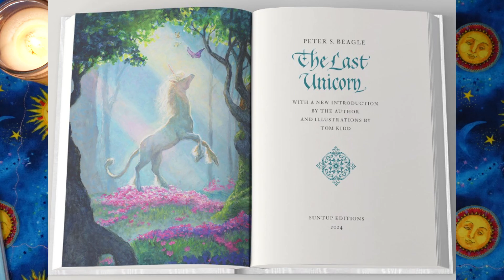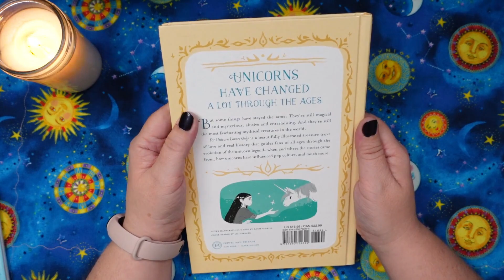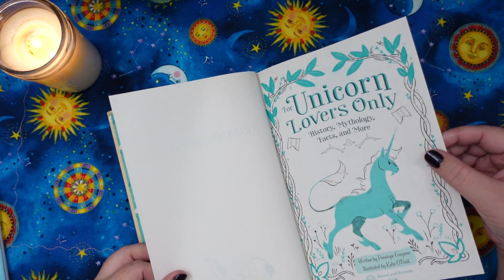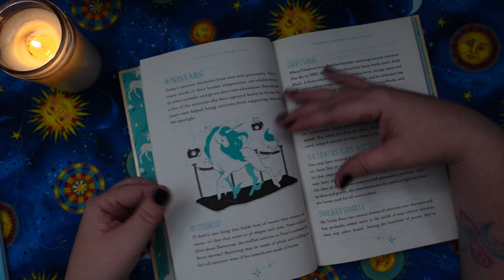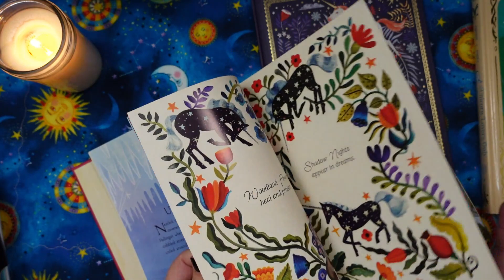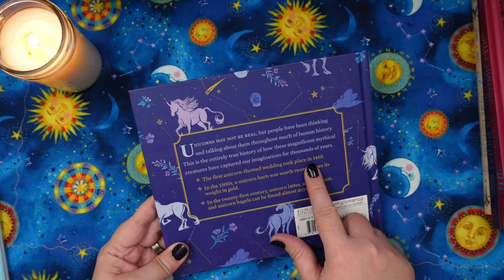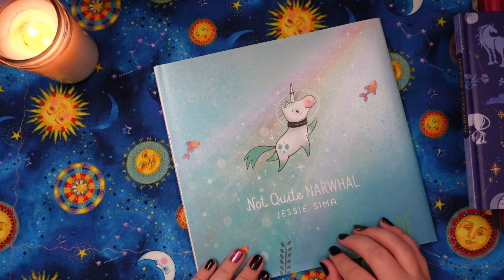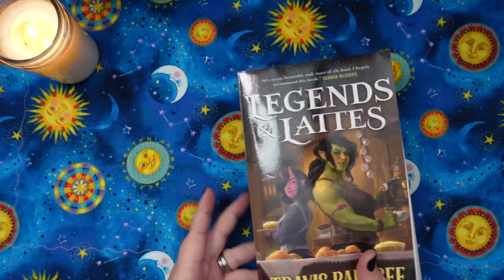UNICORN BOOKS!! A little treat of a haul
Unicorn Lovers Only
A Brief History of Unicorns, The Magical Unicorn Society
The Magical Unicorn Society Handbook
The Very Short, Entirely True, History of Unicorns
Not Quite Narwhal
Legends and Lattes

Mail:
Lisa Papez
Canada